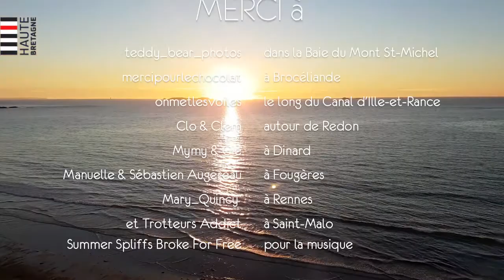Tous nos voeux pour 2018 !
Toute l'équipe de Haute Bretagne Tourisme vous présente ses meilleurs voeux pour l'année 2018... et quelques idées de bonnes résolutions !
Découvrez toutes nos suggestions d'activités et séjours en Haute Bretagne